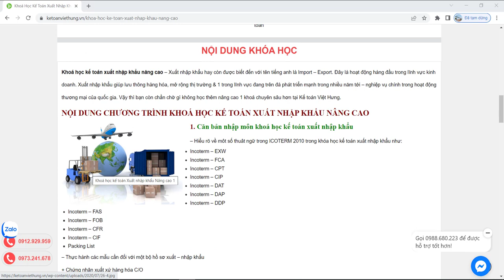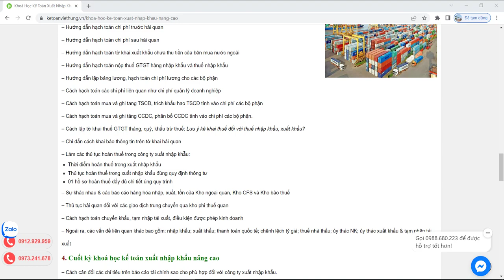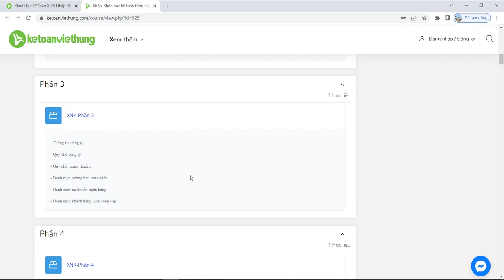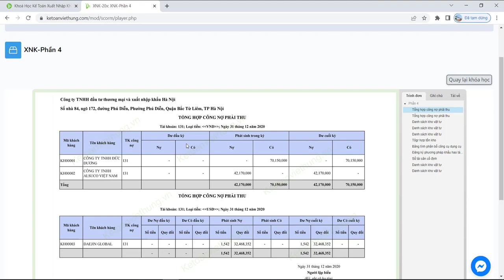Khóa học kế toán xuất nhập khẩu nâng cao | Kế toán Việt Hưng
Khóa học kế toán xuất nhập khẩu - Kế toán Việt Hưng tự tin sau 30 ngày chuyên sâu 1 kèm 1 kế toán trưởng XNK bạn tự tin làm kế toán trưởng

- Hoàn tiền: 100% nếu không hài lòng.
- Thời gian học: Vô cùng linh hoạt từ 8h30 - 23h00.
- Số buổi học: Không giới hạn.
- Giáo trình động: Cập nhật liên tục trên website.
- Chứng từ sống: Thật 100%.
- Giáo viên: 100% kinh nghiệm trên 3 năm.
- Hỗ trợ miễn phí: trọn đời.

1. Các khóa học KẾ TOÁN DOANH NGHIỆP

2. Các khóa học KẾ TOÁN HÀNH CHÍNH SỰ NGHIỆP

3. Các khóa học LÝ THUYẾT KẾ TOÁN

4. Các khóa học KẾ TOÁN THUẾ

5. Các khóa học KẾ TOÁN TỔNG HỢP

6. Các khóa học KẾ TOÁN QUẢN TRỊ